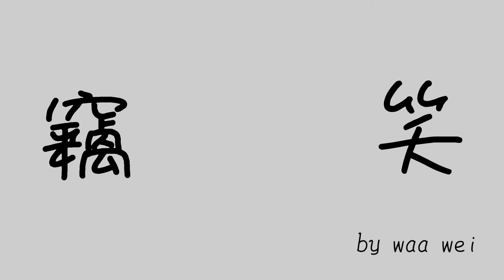竊笑 - 魏如萱 (史斯宇 cover)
作詞：葛大為 作曲：伍家輝
你喜歡的 我有
沒關係 就拿走
你想要我 我也给你了
我的冷静 你總
搶先一秒 就戳破
不是我 卻比我 擁有我
你總是像小偷 習慣性佔有
連我的笑容你都可以竊走
卻不還给我 欠我的那句
你愛我
我也是像小偷 躲在灰暗中
竊笑着 你從來就不屬於我
是我 自甘墮落
你的嘆息 被我
用吻拓印 多私密
你再也 找不到愛笑的我
我不知不覺 還欣然接受
你不愛我
竊笑著 你從來就不屬於我
是我 心甘情願 墮落
全偷走 除了我的
寂寞